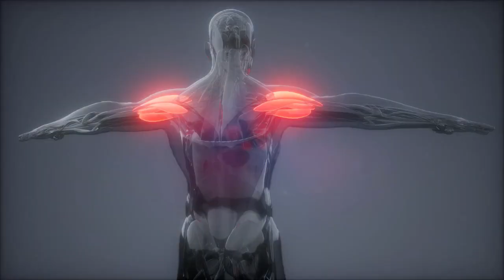5 minutes Hanging every day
5 minutes Hanging every day

Stretching and decompression

Improved grip strength

Increased shoulder flexibility

Improved posture

This is it for Today’s video.